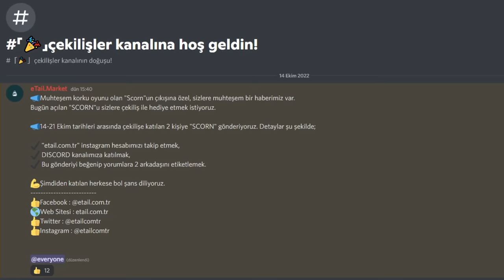BU BÖLGENİN SIRRI NE OLABİLİR? ( YENİ KORKU OYUNU ) - Scorn TÜRKÇE GAMEPLAY